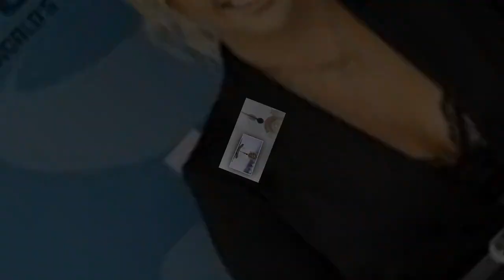"Breaking News: Savannah Chrisley Freezes Eggs to Plan Her Future! 🥚✨ | Don't Miss This!"